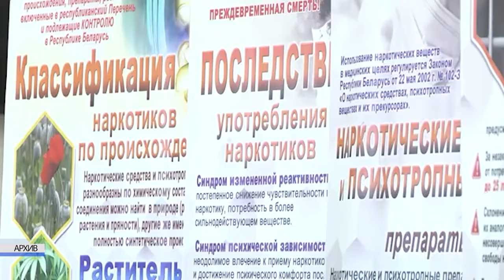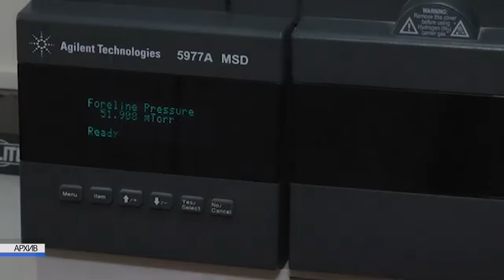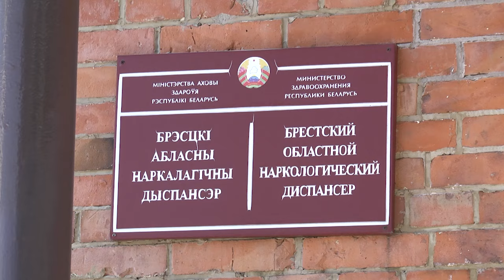2024-07-02 Наркомания: истории из первых уст.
Известно, что не существует наркотиков, которые бы
не вызывали зависимости, и не существует людей, для
которых наркотики были бы не опасны. Известный музыкант
– Курт Кобейн однажды сказал: «Все наркотики – это пустая
трата времени. Они разрушают вашу память, самоуважение,
все, что связано с самолюбием…». Ежегодно, 26 июня проходит
Международный день борьбы злоупотреблением наркотическими средствами и их незаконным оборотом.
В этот день проходят профилактические мероприятия и диалоговые площадки, врачи Брестского областного наркологического диспансера
проводят прямые телефонные линии, куда можно обратиться
за консультацией. А наша съёмочная группа решила
погрузиться в проблему глубже, и рассказать о ней из первых
уст. Мы дали высказаться тем, кто не всегда мог быть
услышан – зависимым людям.

*Наши контакты:*
✅Телефон горячей линии:
54-63-67